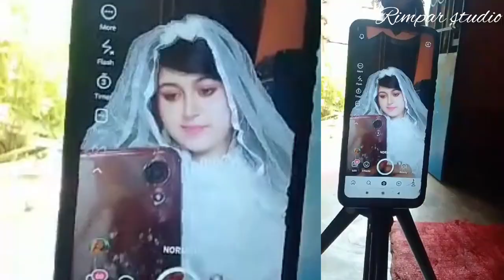Christian Bridal wedding makeup / Bridal makeuptutorial